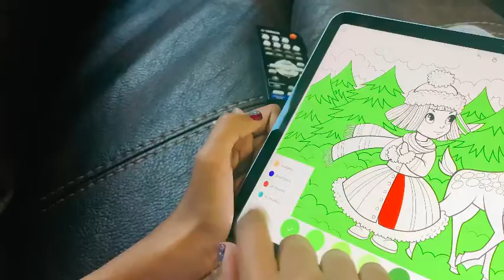Apple Pencil Coloring